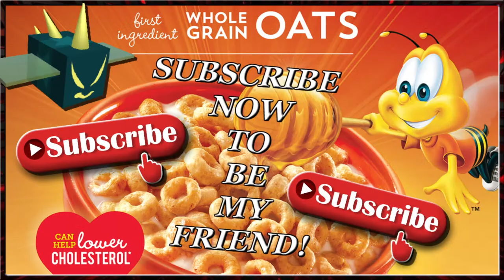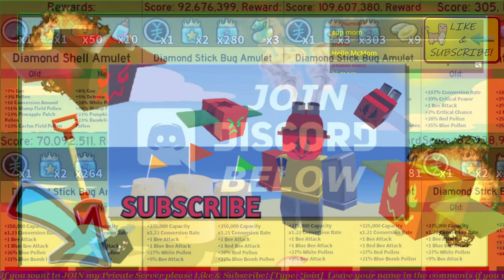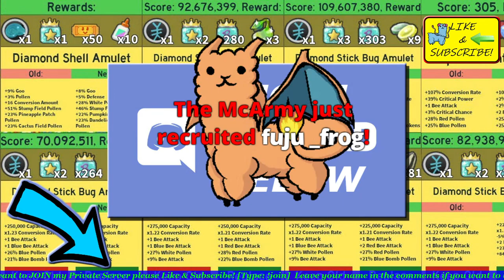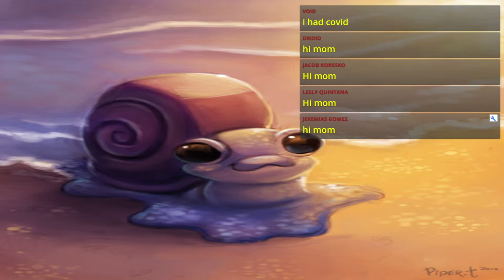Onett at the Beach! 🐝 (Type: !trade for MYTHIC Eggs!) 🐝 Bee Swarm Simulator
🐝Play my game! (Thumbs up please!)🐝

All donators get immediate assistance during live Streams, but SPONSORING will change your chat name to GREEN and make it much easier to help you!

💎Tier 1 - Gets you Promoted in McProseph's Discord so that you can start getting direct pings every time McProseph is running Stick Bug!
💎Tier 2 - Gets you an additional Promotion in Discord and also provides pings from McProseph every time he is doing Stick Bug + Commando Chicks!
💎Tier 3 - Gets you an additional Promotion in Discord and also provides pings from McProseph every time he is doing Stick Bug + Commando Chicks + Sprout Parties + Meteor Showers!
💎Tier 4 - Discord Promotion + Gets you a Spot on McProseph's Friend List + Access to Whitelisted VIP Servers + a Custom Shout Out in McProspeh's Next video!
💎Tier 5 - *(Best Deal) Discord Promotion + Reserves a spot in EVERY run for LIFE + You control the Show! (VIP CHANNEL FOR 1ST DIBS) Tell McProseph what Server to Join! 1 on 1 assistance included + Hive Tips + Secret Discord Friendship Perks
💎Tier 6 - ??? By Tier 5 request only! Special in game perks that can't bee mentioned here + a Custom Shirt made by McProseph!

🐝 $1 Per Month = Spot Reserved + McProseph Friends You + UNLIMITED Sprout Parties / Stick Bug Carries / Commando Chick!

💎 McProseph Merch is now available here!

🐝🐝🐝 My in game name is: McProsephYouTube 🐝🐝🐝

💲 Shirts, Mugs, and even pillows with my FACE on them

🤔How can I get in instantly McProseph? you will then be "whitelisted" which grants permanent access to the server allowing you to skip the line! 🔥 - FOR as little as $1 🔥 (See Tier System Above!)

🤔How can I join you for FREE McProseph? Example: McProsephYouTube - 50 Bees.)